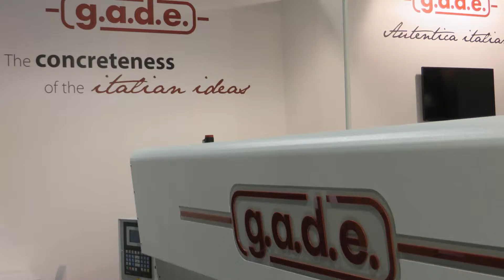PSC 3160 Green Drive gade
Press Brake gade PSC 3160 GREEN DRIVE series
Pressa Piegatrice PSC 3160 serie GREEN DRIVE